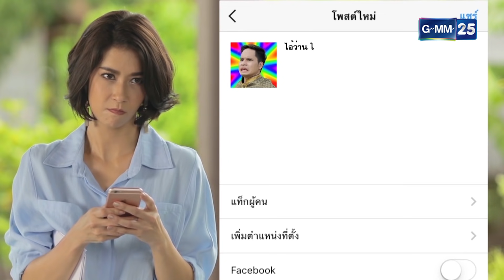Club Friday Celeb's Stories การกลับมา EP.5 [4/5]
เขียนบทโดย  ธัญลักษณ์ จุลพงษ์ , ชูเกียรติ. ศักดิ์วีระกุล , ฐานะมาศ เถลิงสุข
ก้องเกียรติ จารุสกุล , ฐากูร ลีสัมพันธ์
นำแสดงโดย      วิลลี่ แมคอินทอช , เก้า จิรายุ , เอมี่ กลิ่นประทุม , แพร ณัฏฐธิดา
ต่าย เพ็ญพักตร์ , กอล์ฟ ธัญญ์วาริน , พิช วิชญ์วิสิฐ , ดีเจโป้ง ณัฐพงษ์

ออกอากาศ ทุกวันอังคาร เวลา 21.35 น. เริ่ม  29 สิงหาคมนี้ ทางช่อง GMM25